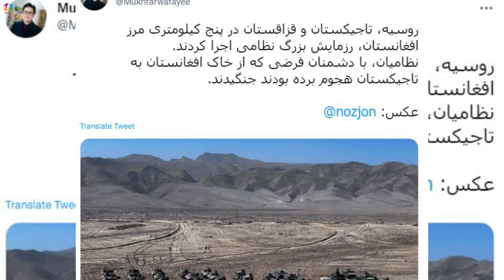عاجل انــ/ــفــ/ــجا/ر در زیر ریش مـ/ــلا یعـ/ــقوب و مـــ/ـلا برادر